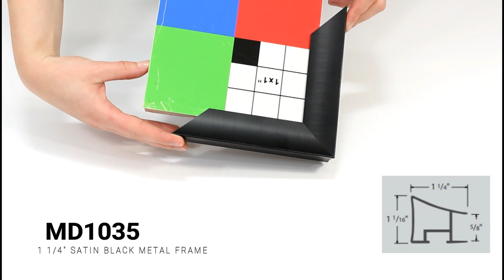Corner Sample: 1-1/4" Satin Black Metal Frame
1-1/4 inch width: ideal for small or medium size artworks. Due to its smooth, modern face, this versatile frame suits a wide selection of photographs, paintings and giclée prints.
Nielsen 225-421 Profile